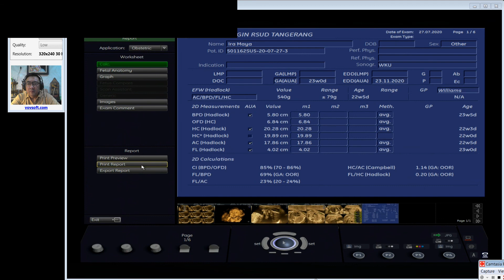ATRESIA DUODENUM USUS JANIN (Dr Wiku Andonotopo)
Kelainan pada saluran cerna, atresia duodenum

Spesialis OBSGIN
Subspesialis Konsultan Fetomaternal
Eka Hospital, BSD Serpong, Tangerang, Banten